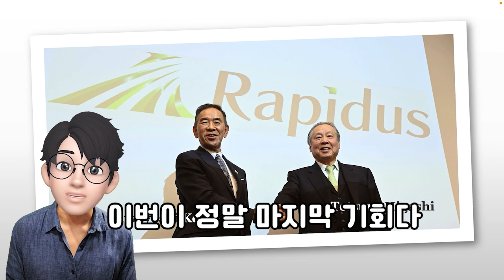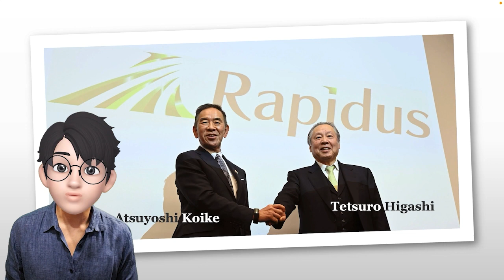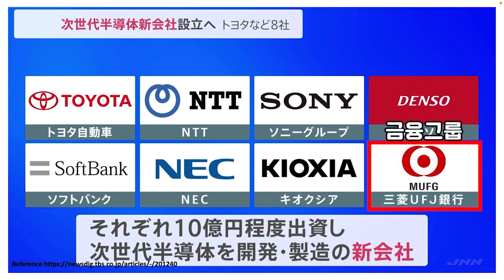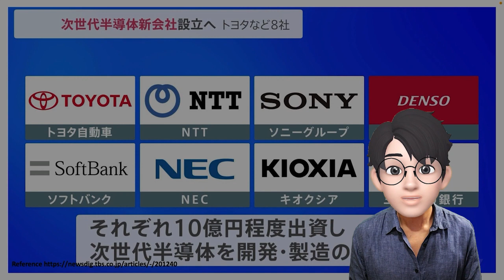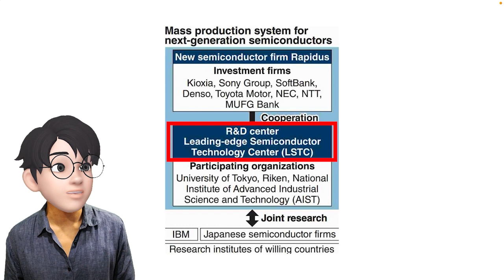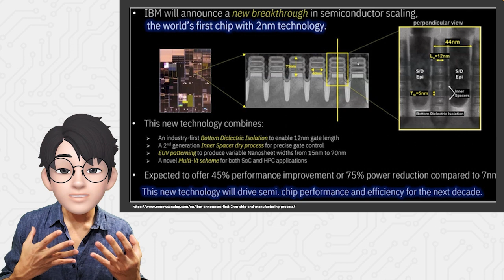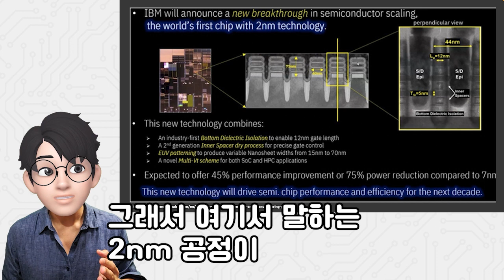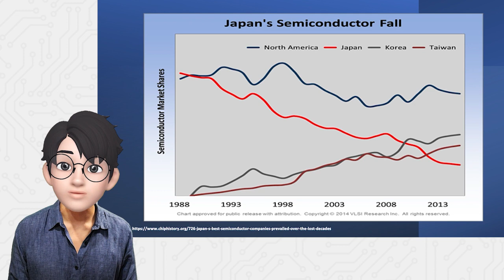2나노 공정을 목표로 일본 반도체 어벤져스 '라피더스' 설립! 과연 일본은 반도체 시장 부진을 딛고 일어날 수 있을까?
일본이 반도체 라피더스(Rapidus)라는 회사를 설립해 파운드리 시장에 진출한다고 발표했습니다. 아실만한 일본 대기업들(TOYOTA, NTT, NEC, SoftBank, SONY, DENSO, KIOXIA, MUFG)이 힘을 합치고 일본 정부의 지원과 거기에 미국 IBM의 긴밀한 협력까지 받아 2027년 2nm 공정의 반도체 제조 시스템을 만든다는데요. 현재 잘나가는 Intel, TSMC, 삼성 같은 기업도 2nm 공정을 2025년에 바라보고 있는데, 뒤늦게 출발한 일본에서 과연 실현 가능할지 그리고 일본은 왜 그동안 파운드리에 투자하지 못하고 이제서야 시작하는지 알아보시죠!